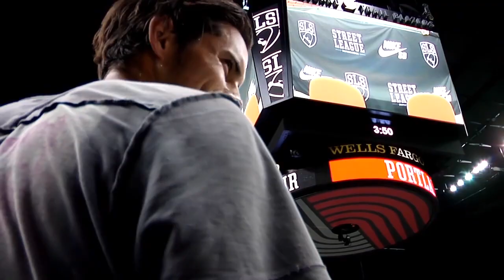G-SHOCK | SLS Time Capsules (Relive the action)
Time Capsule Unlocked!   With the competition on hold, we’ve partnered with SLS to showcase the most memorable moments that lays the foundation for the next generation of the league. Relive the action!